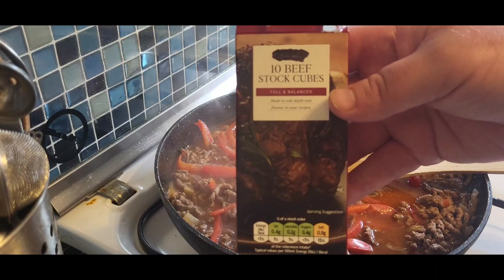Chilli con carne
cost £13.50  for 4 people = £3.26 per person

Ingredients

1 onion
1 red sweet pepper
2 garlic cloves
1 tbsp oil
1 heaped tsp hot chilli powder
1 tsp paprika
1 tsp ground cumin
500g lean minced beef
1 beef stock cube
400g can chopped tomatoes
1 tsp dried oregano
1 tsp sugar
2 tbsp tomato purée
410g can red kidney beans
rice, to serve

Method
STEP 1
Prepare your vegetables. Chop 1 large onion into small dice, about 5mm square. The easiest way to do this is to cut the onion in half from root to tip, peel it and slice each half into thick matchsticks lengthways, not quite cutting all the way to the root end so they are still held together. Slice across the matchsticks into neat dice.

STEP 2
Cut 1 red pepper in half lengthways, remove stalk and wash the seeds away, then chop. Peel and finely chop 2 garlic cloves.

STEP 3
Start cooking. Put your pan on the hob over a medium heat. Add 1 tbsp oil and leave it for 1-2 minutes until hot (a little longer for an electric hob).

STEP 4
Add the onion and cook, stirring fairly frequently, for about 5 minutes, or until the onion is soft, squidgy and slightly translucent.

STEP 5
Tip in the garlic, red pepper, 1 heaped tsp hot chilli powder , 1 tsp paprika and 1 tsp ground cumin , 1 tsp ground coriander.

STEP 6
Give it a good stir, then leave it to cook for another 5 minutes, stirring occasionally.

STEP 7
Brown 500g lean minced beef. Turn the heat up a bit, add the meat to the pan and break it up with your spoon or spatula. The mix should sizzle a bit when you add the mince.

STEP 8
Keep stirring and prodding for at least 5 minutes, until all the mince is in uniform, mince-sized lumps and there are no more pink bits. Make sure you keep the heat hot enough for the meat to fry and become brown, rather than just stew.

STEP 9
Make the sauce. Crumble 1 beef stock cube into 300ml hot water. Pour this into the pan with the mince mixture.

STEP 10
Add a 400g can of chopped tomatoes. Tip in 1 tsp dried oregano, 1 tsp sugar and add a good shake of salt and pepper. Squirt in about 2 tbsp tomato purée and stir the sauce well.

STEP 11
Simmer it gently. Bring the whole thing to the boil, give it a good stir and put a lid on the pan. Turn down the heat until it is gently bubbling and leave it for 20 minutes.

STEP 12
Check on the pan occasionally to stir it and make sure the sauce doesn’t catch on the bottom of the pan or isn’t drying out. If it is, add a couple of tablespoons of water and make sure that the heat really is low enough. After simmering gently, the saucy mince mixture should look thick, moist and juicy.

STEP 13
Drain and rinse a 410g can of red kidney beans in a sieve and stir them into the chilli pot. Bring to the boil again, and gently bubble without the lid for another 10 minutes, adding a little more water if it looks too dry when done to your liking eat and enjoy..